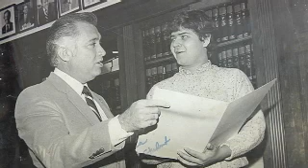Big political names tied to local congressional race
Many candidates running for office joined delegates and elected leaders at the Republican National Convention in Tampa this week, hoping to garner some support from party heavy weights.

One of those candidates is the Republican contender for newly created District 34, Jessica Puente Bradshaw.

Before her trip, she sat down with Action 4 News to talk about her goals for the convention.

"It's a great opportunity to build those networks and at a very basic level bring that networking tot he people down here," Puente Bradshaw said.

But it is not just networking; she also has a closer link to convention's main draw.

Her husband Jonathan Bradshaw is a third cousin of Mitt Romney, but Puente Bradshaw does not expect a shout out from him anytime soon.

"I have 11 counties to have to travel, he's got 50 states, so I'm sure he's a lot busier than we are," she said.

Still big names are not tied to just her campaign, her opponent, Democratic challenger Filemon Vela, knows that well.

"My family's public service played naturally a large role in my decision to seek public office," he said.

His father is former U.S. District Judge Filemon B. Vela Sr, whose name sits atop the Brownsville federal courthouse.

His mother Blanca Sanchez Vela is a former mayor of Brownsville.

"I hope by now people understand that with my experience and my level of commitment that on my own I will bring the kind of representation to this district that we need," Vela added.

Both candidates agreed it is not those family ties they are going up against, it is the individual candidate.

They also added that their campaigns will kick into high gear after the Labor Day weekend.

Vela will not be attending the Democratic National Convention in Charlotte, and added that his campaign is in the planning stages.

Meanwhile, Puente Bradshaw said campaigning at the grassroots level will play a large part of her efforts over the next few weeks.